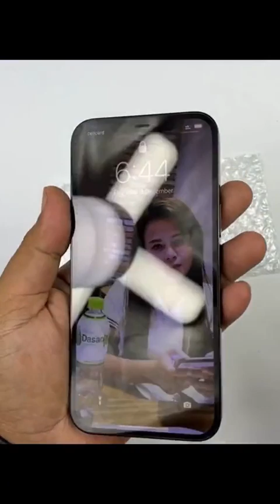सीमेंट में जमा हुआ iphone ठीक किया | iphone restoration